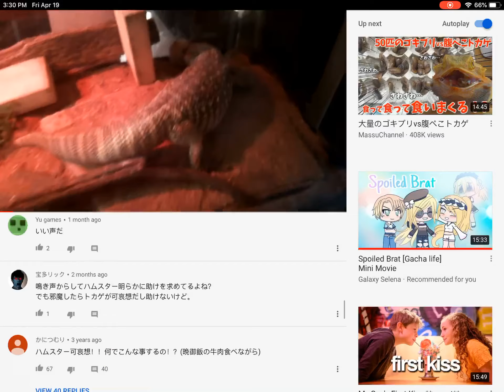I started tearing because of this video I reacted to 😢